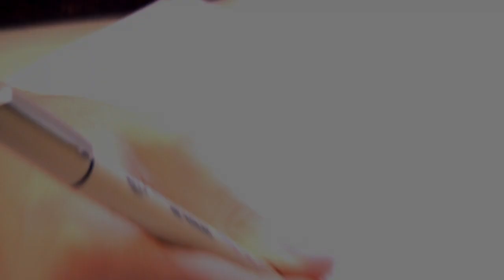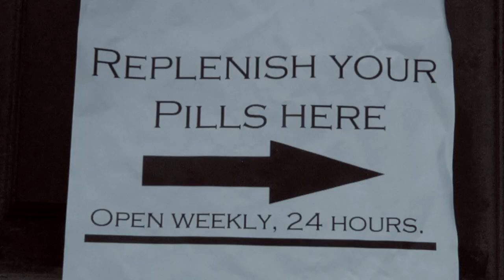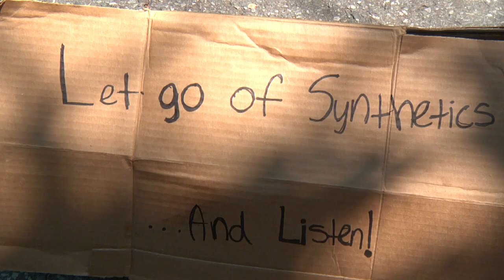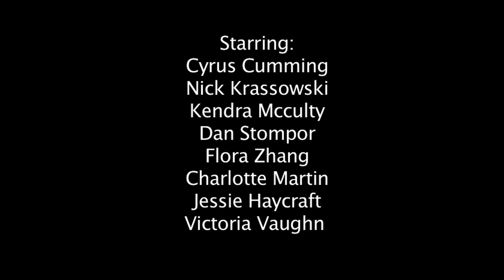Monotone - A Short Film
Scifi Short film done over Summer at Tisch Summer HS 2012. Enjoy!
A serious special thanks to those mentioned in the credits - they helped me greatly in the making of this and I'm proud of it.